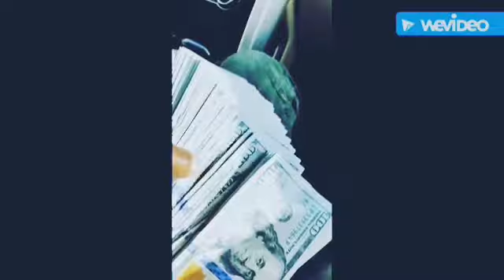FLAWLESS FLOW OSCHINO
THR MAN IS SIMPLY GIFTED